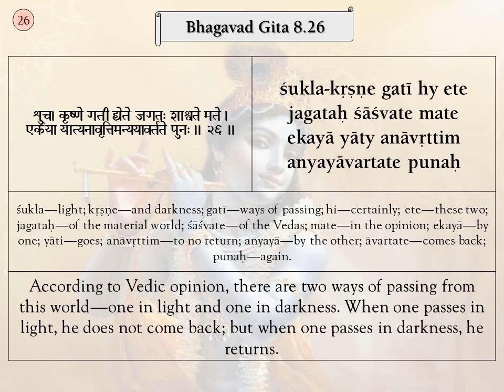Srimad Bhagavad Gita Verses, BG 8.26